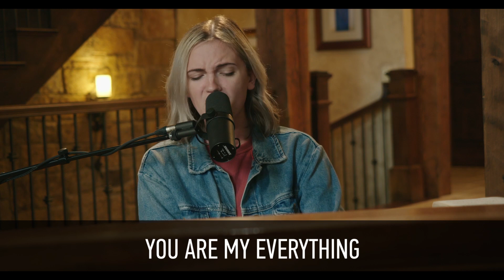JMM Worship | Revelation Song (with lyrics)